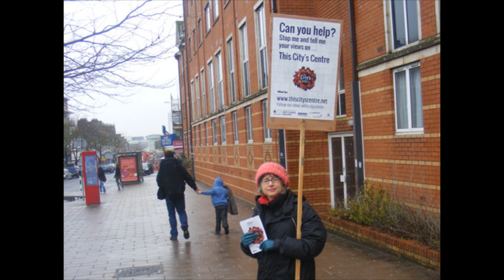This City's Centre on Wild Show #3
Volkhardt Muller from Blind Ditch explains the project.